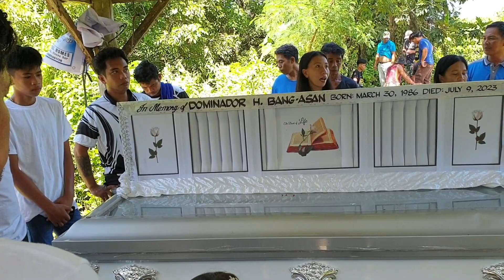Floral Offering ken Pannakaitaklin